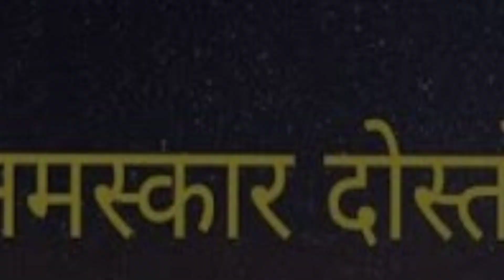KALYUGI BRHMACHARI - OFFICIAL TRAILER | REVIEW | Arvind Akela Kallu | richadixit |bhojpuri Movie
KALYUGI BRHMACHARI OFFICIAL TRAILER REVIEW BY SK FILMY REVIEW
STARING ARVIND AKELA KALLU ,RICHA DIXIT
arvindakelakallu_bhojpuri newbhojpurimovie2023 arvind_akela_kalua_new_movies_video arvindakelakallu_bhojpuri arvindKALYUGI BRHMACHARI OFFICIAL TRAILER REVIEW BY SK FILMY REVIEW